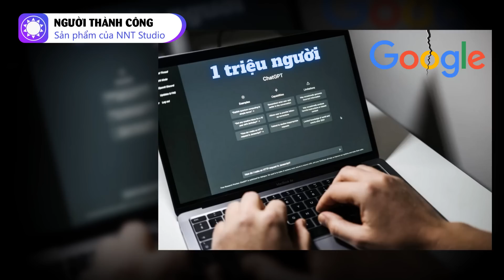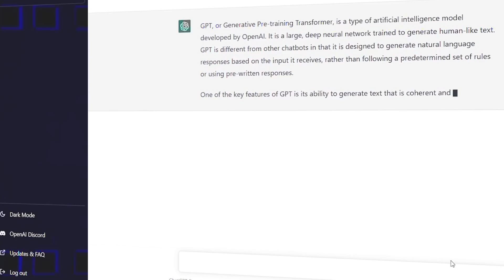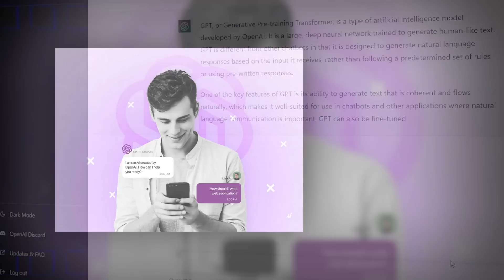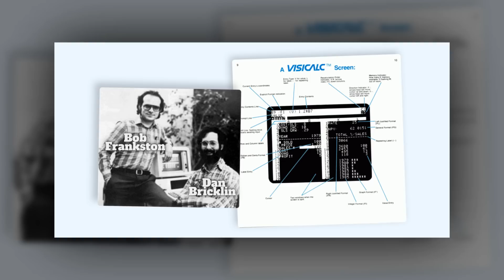Mặt tối của ChatGPT – Siêu AI đang khiến cả thế giới lo sợ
Thời gian gần đây, siêu AI ChatGPT đang tạo sóng tranh luận trên khắp internet bởi sự thông minh vượt trội của mình. Nhưng chính vì quá “thần sầu” mà ChatGPT đang gây ra nhiều lo ngại, rằng nó sẽ cướp đi công việc của nhiều người hay bị lợi dụng để làm điều xấu. Dĩ nhiên những lo ngại này không thừa bởi thời gian gần đây, ChatGPT đã bị lợi dụng để gian lận trong thi cử và thậm chí là lừa đảo với mức độ tinh vi cao.

Nguồn: vnexpress.net, genk.vn, vnreview.vn